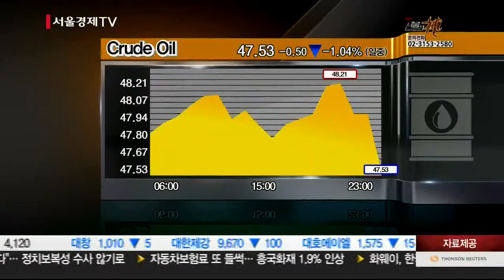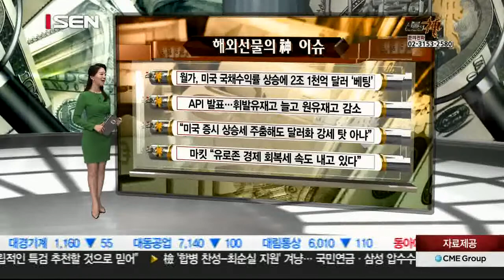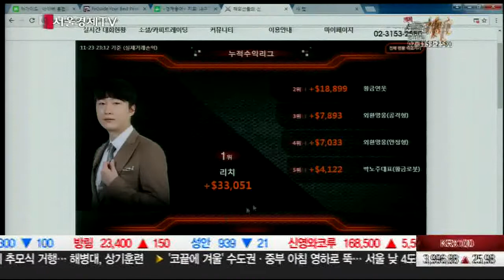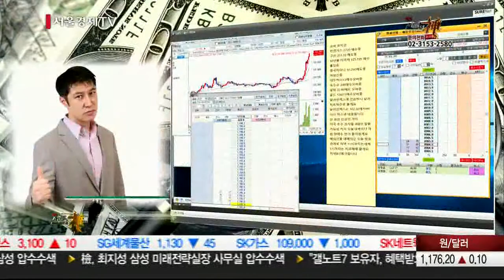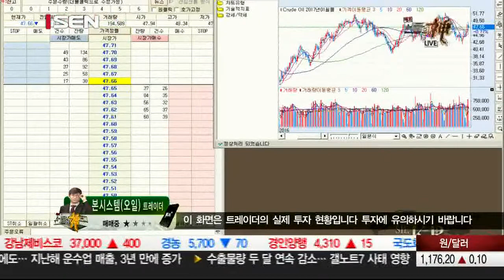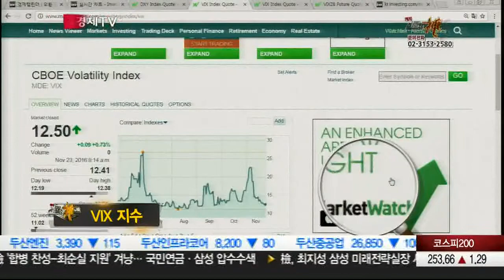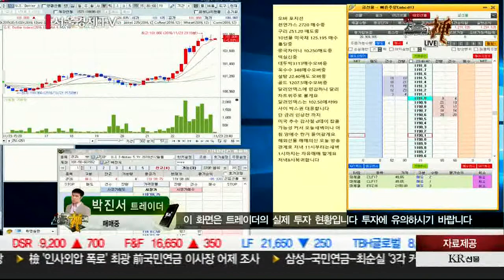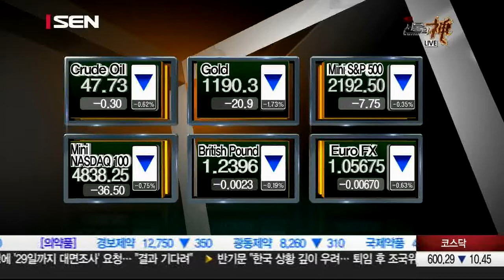20161123_해외선물의 신_18회_1부